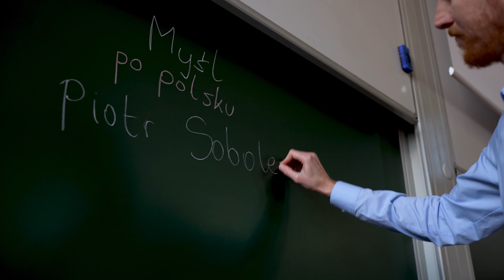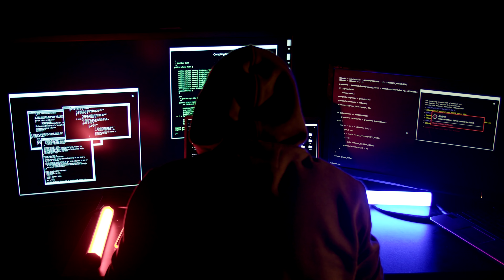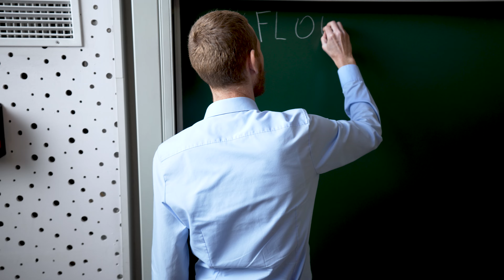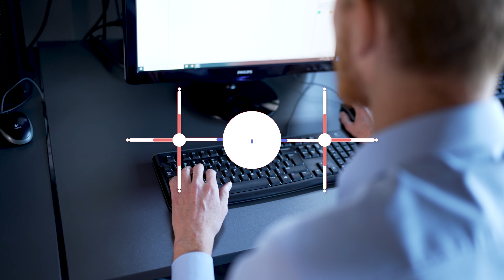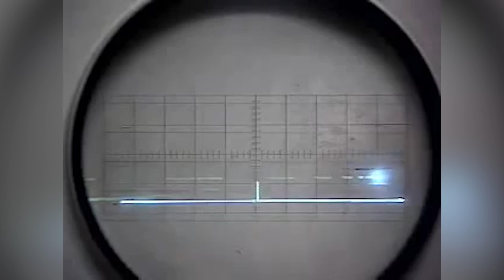Wpływ gier komputerowych na mózg – Piotr Sobolewski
Pracownik Politechniki Wrocławskiej z Wydziału Informatyki i Telekomunikacji, Katedry Systemów i Sieci Komputerowych, Zespołu Uczenia Maszynowego, dr. inż. Piotra Sobolewskiego interesuje wpływ gier na psychikę graczy. Naukowiec bada możliwości używania algorytmów sztucznej inteligencji na potrzeby projektowania gier komputerowych, w tym gier o samodostosowującym się poziomie trudności. Sobolewski analizuje procesy zachodzące w mózgu gracza, związki chemiczne, które się wydzielają podczas grania oraz w jaki sposób osobowość gracza jest zgodna z jego preferencjami. Prowadzi wykłady i laboratoria z projektowania gier komputerowych i opiekuje się kołem naukowym TK Games. Misją tego grona jest nauczenie studentów projektowania gier dla konsol, komputerów i urządzeń przenośnych. Piotr Sobolewski jest współzałożycielem wrocławskiej spółki programistycznej Knights of Unity, która zajmuje się tworzeniem gier cyfrowych i ich przenoszeniem na inne platformy (tzw. porting) i wydaje własne gry. Firma kooperuje m.in. z THQ Nordic, Humble Bundle, Team17, Daedalic Entertainment, ZA/UM (autorzy Disco Elysium), CD PROJEKT RED (GWINT: Wiedźmińska Gra Karciana). The Knights of Unity opracowała również adaptację gry planszowej Scythe: Digital Edition oraz tworzy i wydaje własne gry.

Myślisz, że przełomowe wynalazki przychodzą do nas tylko z Zachodu? Niekoniecznie! W Polsce również rodzą się wspaniałe rzeczy. Wymyślają je młodzi, zdolni i kreatywni naukowcy oraz pasjonaci. Czasami w garażach, piwnicach, uczelnianych laboratoriach i przy domowych biurkach. Ci zapaleńcy próbują również swoich sił w biznesie niejednokrotnie zakładając start-upy i kampanie crowdfundingowe, aby w ten sposób zmieniać świat. Zobacz, jak na Wisłą i Odrą powstają genialne pomysły i wynalazki. Oglądaj "Myśl po polsku"!

Dofinansowano ze środków budżetu państwa w ramach realizacji zadania publicznego pn. „Myśl po polsku”.